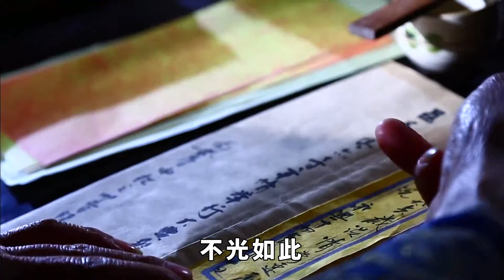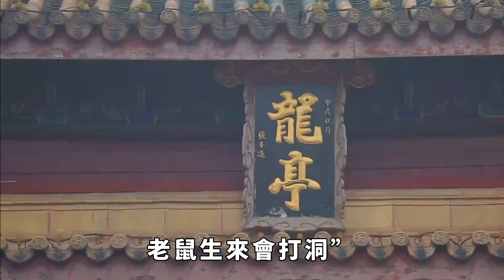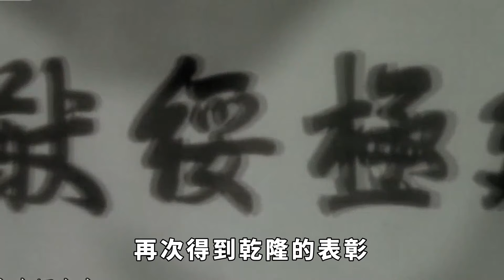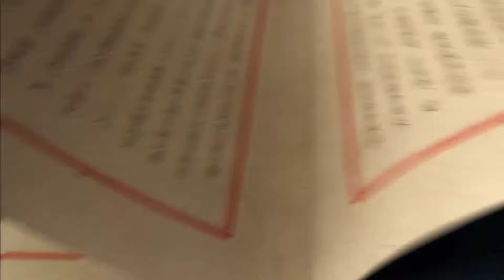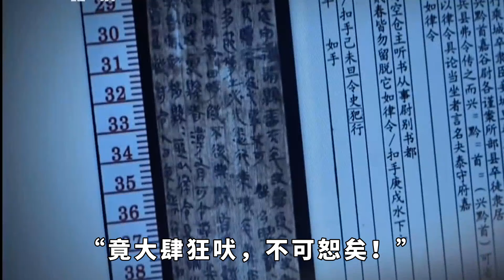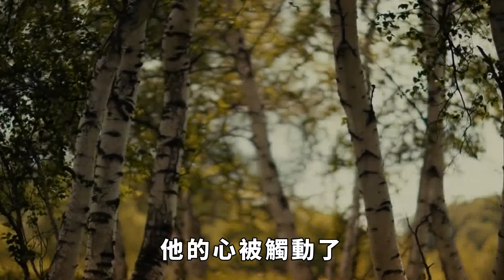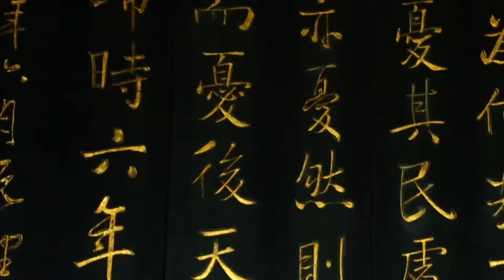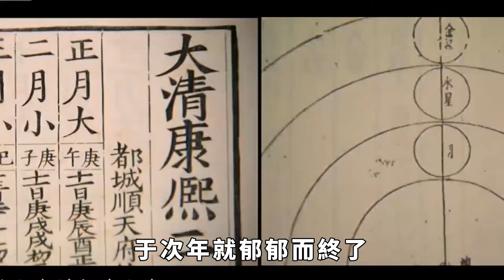70歲老臣被賜死，吃完斷頭飯後，說了臨終遺言，皇帝聞聽後：快放了他！【本宮扒歷史】古代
歷朝歷代以來，為了加強對於民間百姓的統治，更為了限製上層大夫的權力野心，都曾有過不同程度的文字獄。但是論強度，少有能夠與清朝相比的，中國史學家顧頡剛認為：「清代三百年，文獻不存，文字獄禍尚有可以考見者乎？曰：有之，然其嚴酷莫甚於清初」。但是在文字獄最為巔峰的乾隆時期，竟然有一位70歲大臣因為在獄中吃斷頭飯的時候吃了2塊肉喝了3杯酒就被釋放了，這究竟是乾隆皇帝起了惻隱之心還是別的打算呢？古代